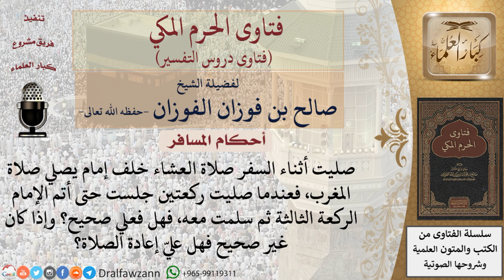ما حكم صلاة المسافر خلف إمام مقيم؟ للشيخ صالح الفوزان